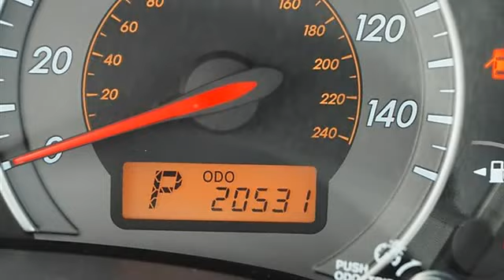2010 Toyota Corolla - Classic Dealer Group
For Sale: 2010 Toyota Corolla
VIN: 1NXBU4EE9AZ343176
Engine: Gas I4 1.8L/110
Drivetrain: FWD
Transmission: Automatic
Mileage: 20,531
Color: Classic Silver Metallic (exterior) Dark charcoal (interior)